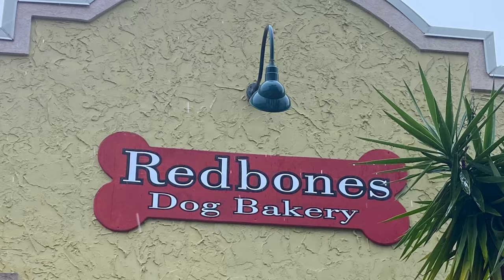Fernandina Beach, Florida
♡ filmed 6/22/21 ♡

I hope you enjoy this random vlog. I’ve never been in this area before so I thought I would share the places I explored, also sorry about the rain.

intro ~ blue blood by heinz kiessling

walk with me by tymú

outro ~ far away by tomppabeats